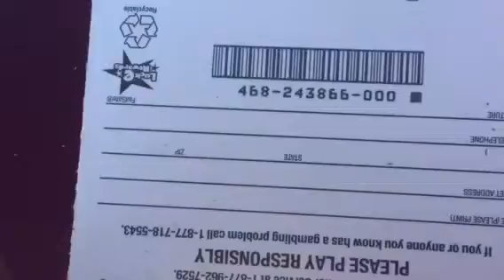Gimme a Sundrop and a Scratchoff, Fool !